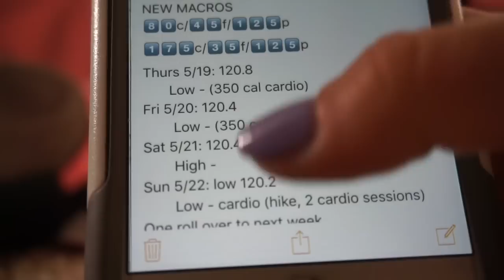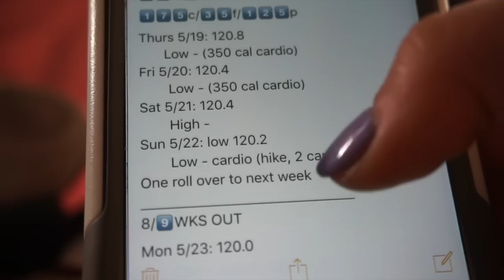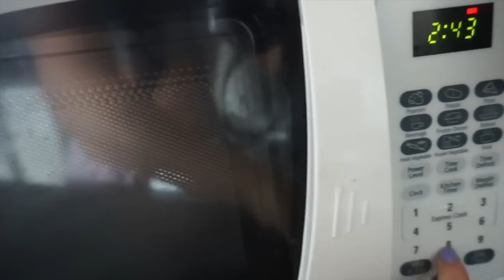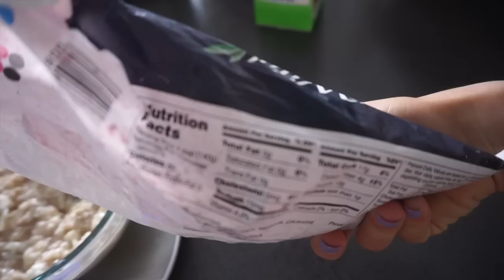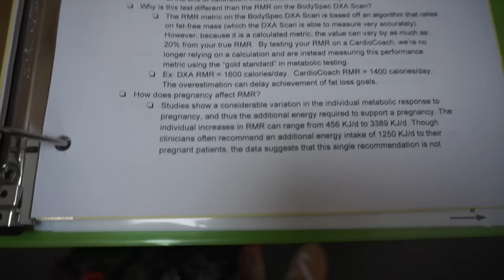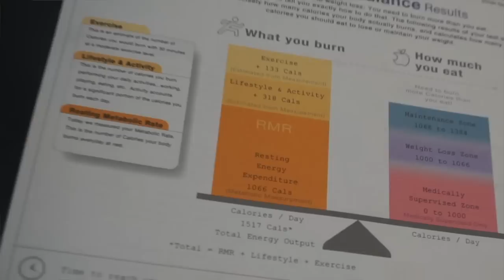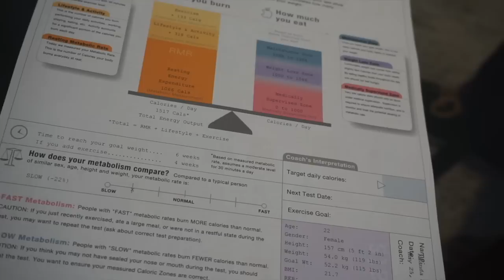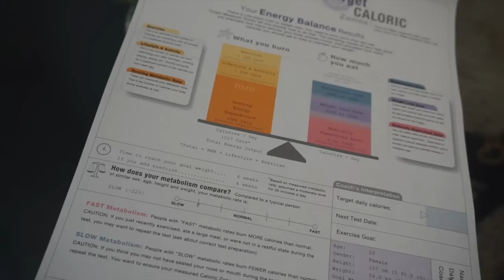I Tell You EVERYTHING | My Macros and Metabolism | That Prep Life Ep. 23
This video is a LOT of informative content:

I realize this video is mostly talking, but I did want to include all of this information as it is INCREDIBLY beneficial for learning purposes. Between 8:25-21:12, we discuss the results of my Resting Metabolic Rate test and why EXACTLY my calories are where they are, what is preventing me from losing body fat, and how I can manipulate my training and calories in order to continue losing fat. I truly hope this helps to inform you guys, as that is what my goal for this series is. If you want to skip over it, I start the video off with a physique update and HOW I make my voluminous oatmeal and end the video with a back and by workout. Tomorrow's video will include the rest of this day - training and the rest of my meals. Thanks so much guys, enjoy and like the video if you did! Tomorrow will be more ENTERTAINMENT style :)

My Macro Ebook "The Everything Guide To Macro Tracking"
click this link to purchase my ebook!

(size small in all mens gear - women's line launching soon!)